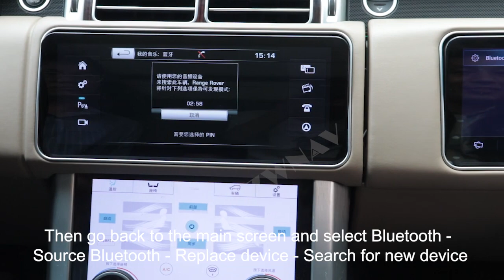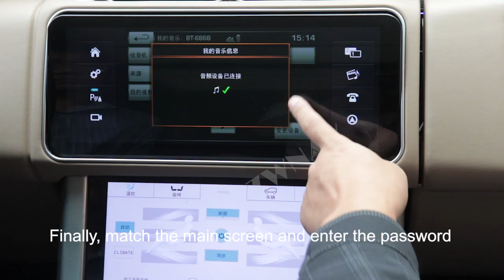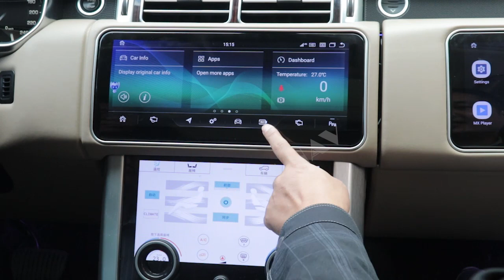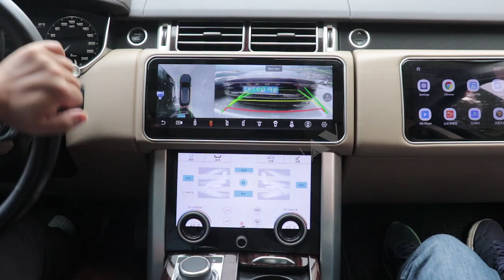For Range Rover Vogue L405 / Sport L494 2014-2017 Android Radio Co-Pilot Entertainment Screen AC